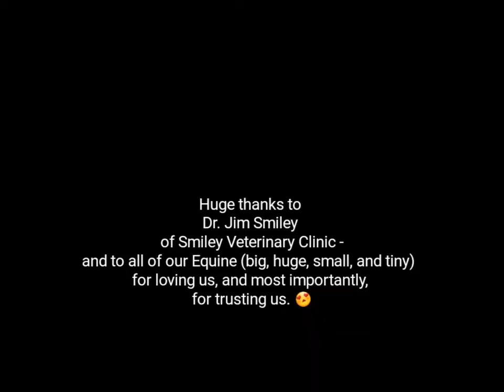Vet check and treatment day